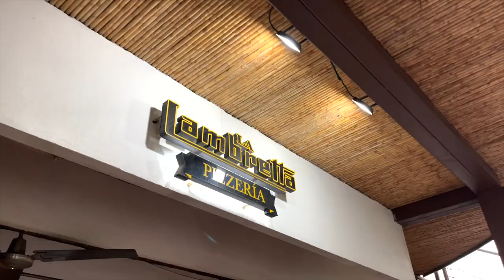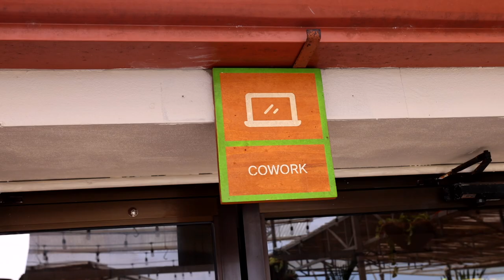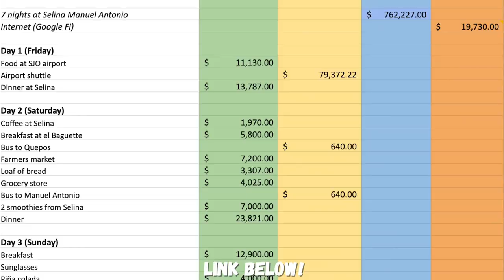What I Spent in a Week in Manuel Antonio, Costa Rica + My Top Budget Travel Tips!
How much does it cost to live, work and travel in Manuel Antonio, Costa Rica? Whether you're a digital nomad working from your laptop or a traveler coming to explore the beautiful coast, this video will show you what you can expect to spend here!

TIME STAMPS:
0:00-0:51: Intro
0:51-3:56: Accomodation
3:56-6:56: Food & drink
6:56-9:12: Transportation
9:12-10:49: SIM card
10:49-11:45: Weekly total!
11:45-14:04: Budget tips
14:04-15:07: Final thoughts & advice

➡ ABOUT ME
My name is Crosby and I am a freelancer and content creator working remotely from beautiful destinations all over the world! After a few corporate jobs throughout college, I quickly realized that the 9-5 lifestyle wasn’t for me. So I built up my freelance business, saved a bunch of money, and started traveling the world while working remotely. I'm currently working and traveling through Costa Rica and am sharing everything here on YouTube!